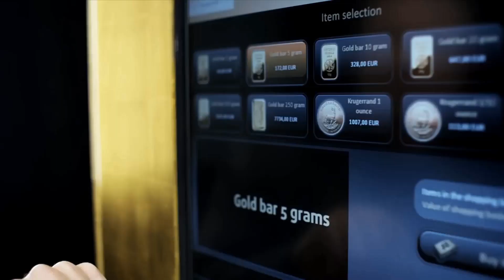दुबई के सेखो की अय्यासिया देख कर आपके रोंगटे खड़े हो जायेंगे, Amazing Facts Of Dubai